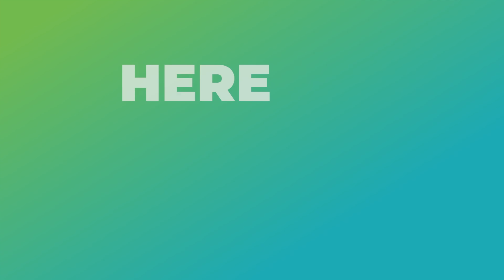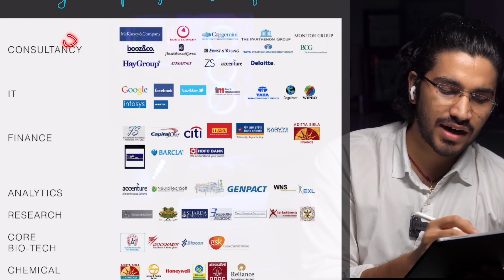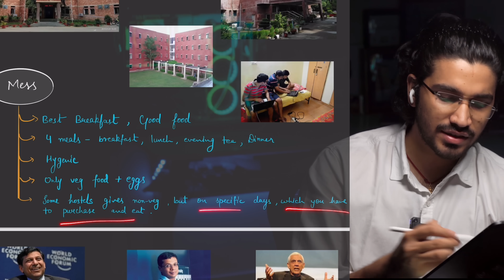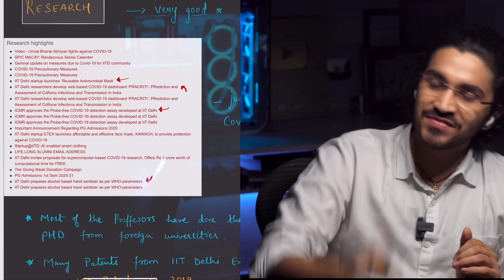IIT DELHI College Review | All about IIT Delhi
Timestamps :
0:00 Intro
1:35 Overview
3:33 Cultural Fest
4:17 Cut-off
4:25 Sports Facilities
5:44 Placements
6:51 Hostel
10:49 Alumni Network
11:45 Achievements & Entrepreneurship
13:05 Societies and Clubs
15:19 Fees
18:47 Labs and Research
20:42 Canteens